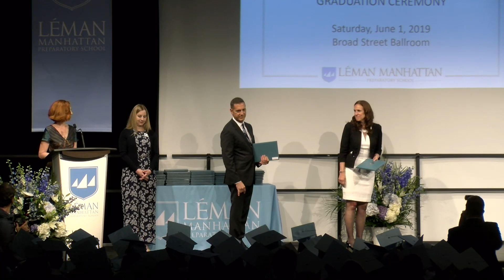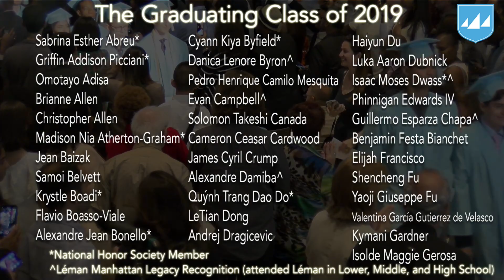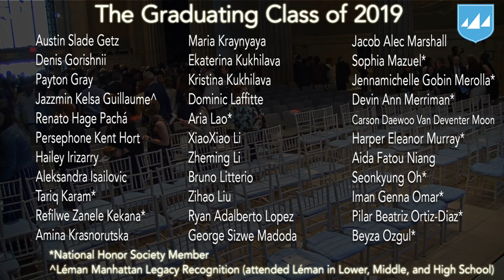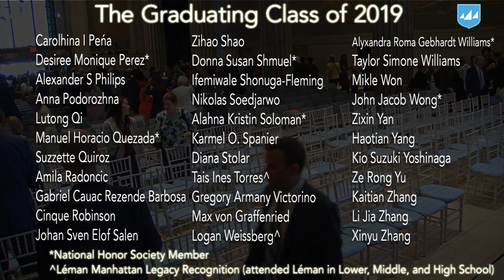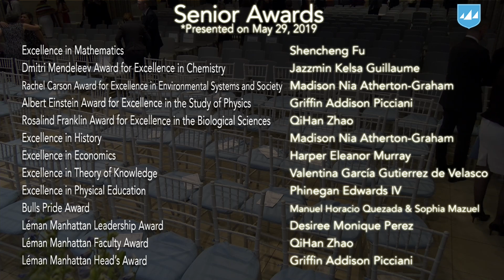2019 Léman Manhattan Graduation